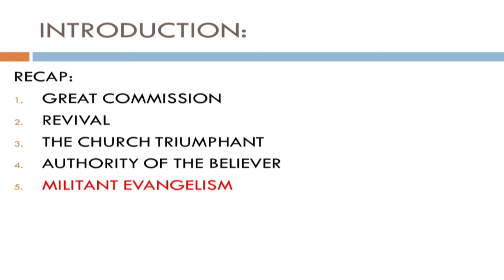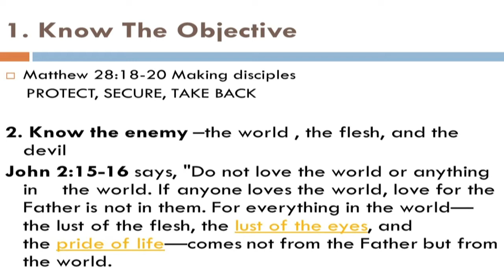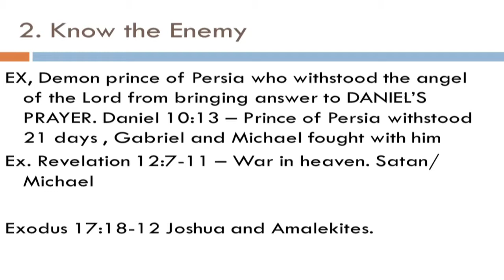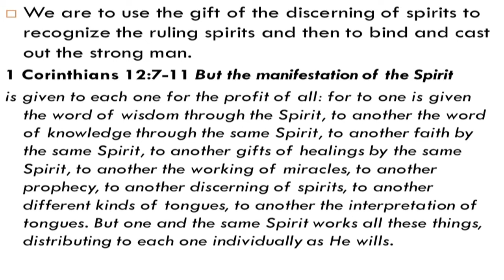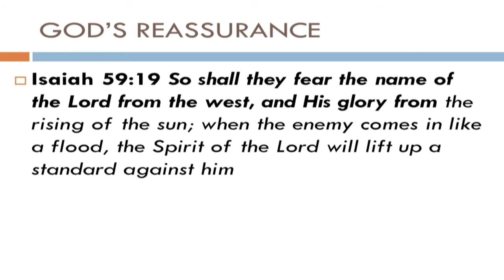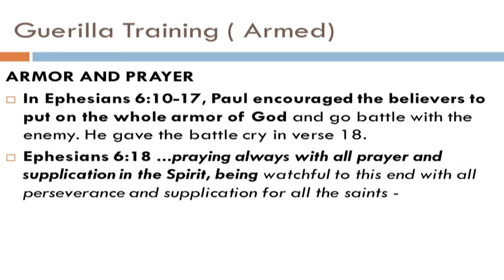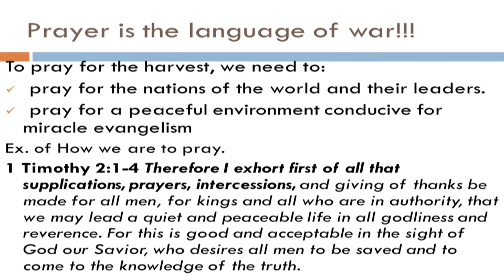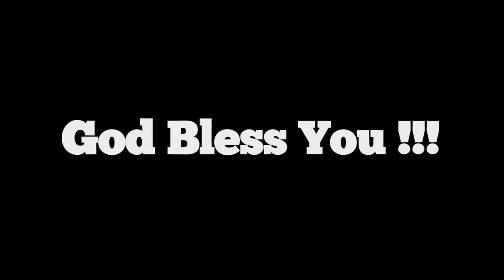Miracle Evangelism By Hellen C. Emmanuel Session 5 July 14 2017